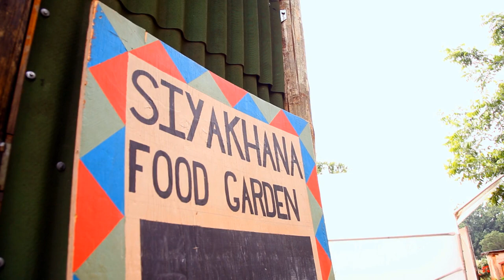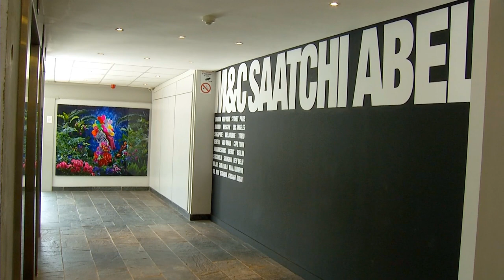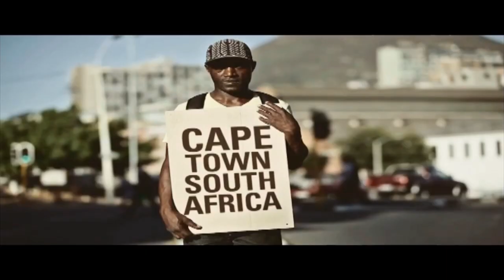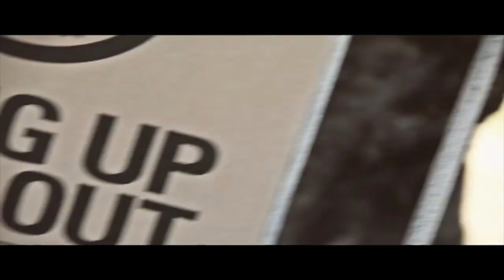Derech Eretz Ep 1 Leadership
This week on Derech Eretz – the way of the world, Jonathan Moch defines the character traits that make for a good leader, Professor Michael Rudolph shares his motivation for the Siyakana Initiative,   and advertising guru, Mike Abel talks about creating an environment that attracts and nurtures talent. Be part of the conversation with Derech Eretz, Sunday 8.30 am only on SABC 2.